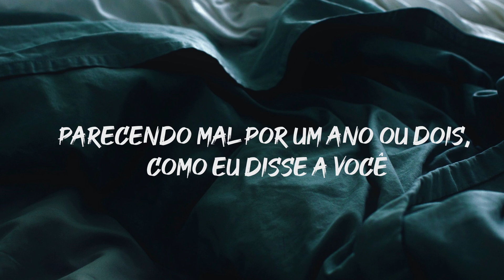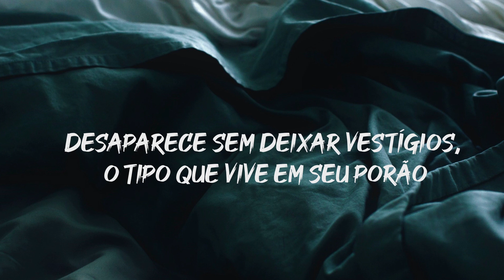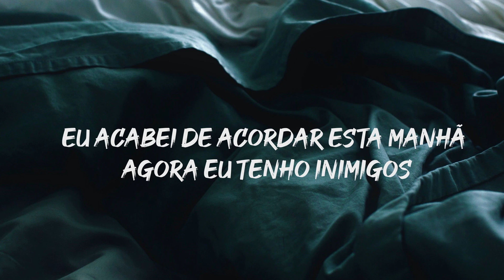Confetti - Wake Up (Tradução PT/BR)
Se tiver pedido pra legendar deixa nos comentários

Confetti